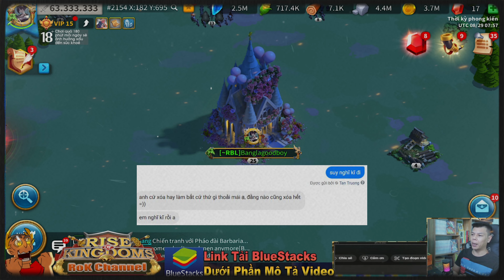BỎ ACC: XÓA LÍNH, GỠ GEAR, BỎ GAME, Clip RUNG TAY nhất mà ROK Từng Thực Hiện . Bỏ Game Thành Công.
※ Click the "cc" button on the menu bar to be able to choose your subtitle language!
RoK Channel là nơi chia sẻ kinh nghiệm chơi game Rise of Kingdoms mà mình tích luỹ qua thời gian chơi game, cũng là kênh nơi các bạn có thể trao đổi, hỏi đáp cách chơi cũng như event mới về game .